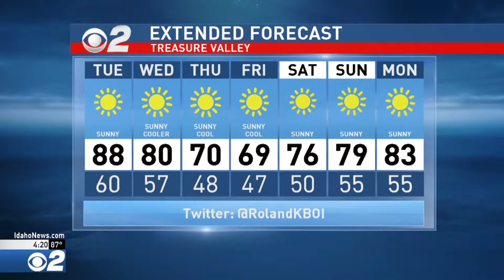Idaho PM Weather At Boise Hawks Stadium Jun 17